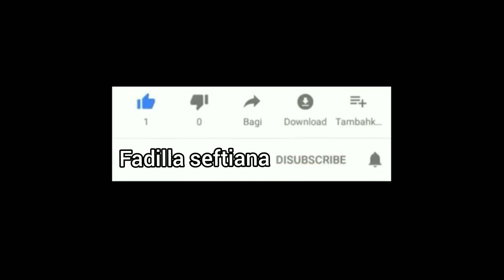Makan cacing besar alaska, langsung peringkat 1 😲 - worms zone indonesia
Hallo semuaaaa❤
Apa kabar? Baik-baik aja kan??
waduh guys setelah beberapa hari main, dan aku kepikiran buat msukin ke youtube, aku dapet skor pertamaa🔥 horeee,,
Aku seneng banget, walaupun kdng main nya ngeselin , sering ditabrak cacing lain, tpi kali ini aku berhasill🤭 gilaaa game ini walaupun ya cuma makan makan smpe besar sih, tpi bagi aku seruu , kadang smpe jam 12 malam aku mainin, oh iya sebenanya lbih 10 mnit video nya, cuma aku percepat, ya kepanjangan kalo ga di percepat ya kan, enjoy this video guys🔥
curhat apa kek, atau mau tanya tanya boleh DM sekalian follow ya instagram aku wwkwk = follow : fadillaseftiana21 atau klik (follow yukk)